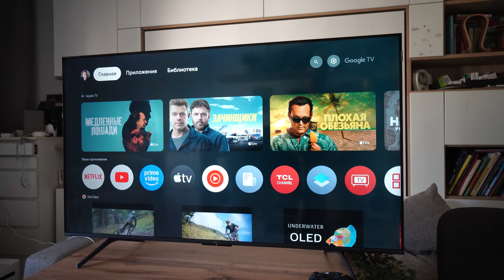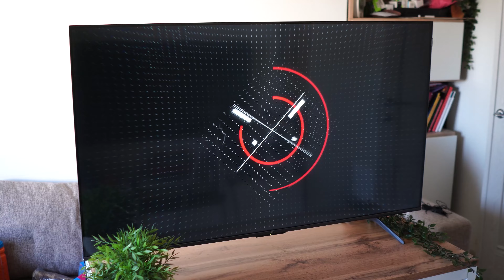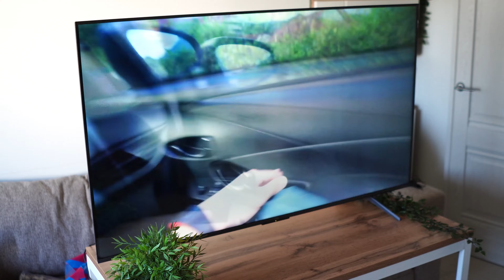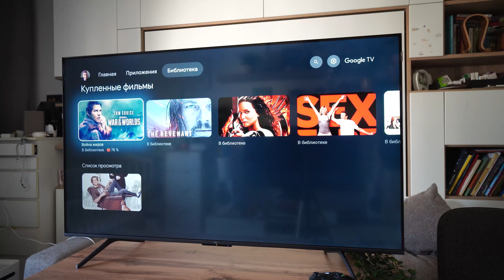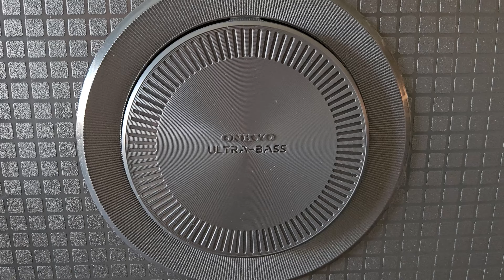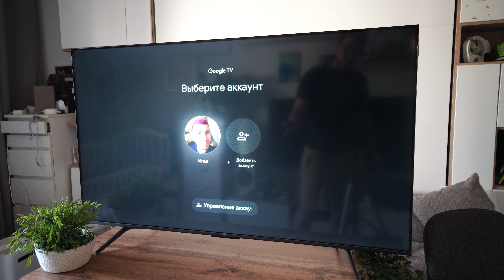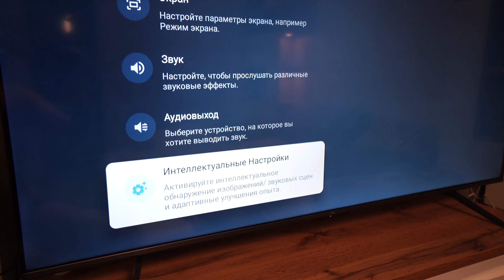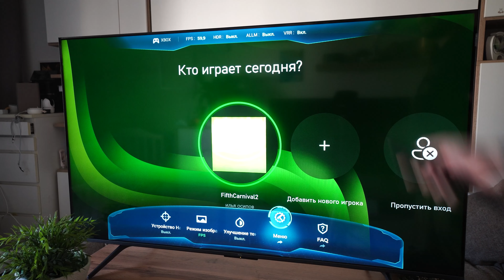QLED Телевизор TCL C655 - Топ за свои деньги!?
Познакомимся поближе с новинкой от бренда TCL — QLED телевизором C655. Разберем основные фишки и то, почему же, он точно достоин вашего внимание.

Реклама ООО "ТИЭСЭЛ РУС"
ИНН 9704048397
Erid: LjN8KMqX1
✅ Видео от Ильи ЗВЕРЬЕ ✅